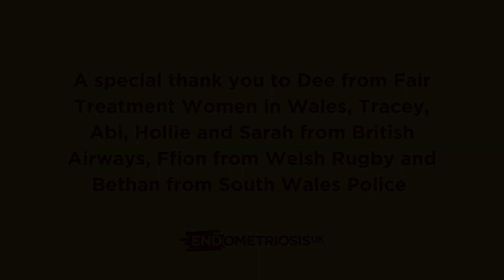Unleash Your Potential Webinar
Join us for an inspiring webinar, have you ever dreamed of being a rugby player, a flight attendant, police officer?  We will hear from all these professions how they have got into the role and how they manage their endometriosis in the job.  We will also hear from an endometriosis friendly employer champion who will tell us how you can make a difference!

Content note: Endometriosis is a condition which affects 1 in 10 women and those assigned female at birth, during this webinar, one of the speakers references endometriosis being found within men. Documented cases of endometriosis found in men and those assigned male at birth, are relatively scarce and very rare.